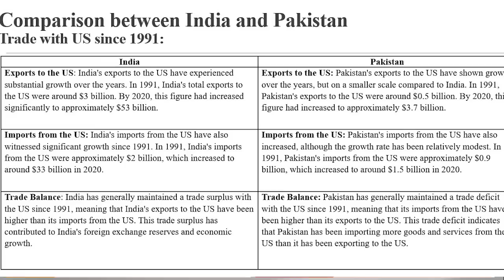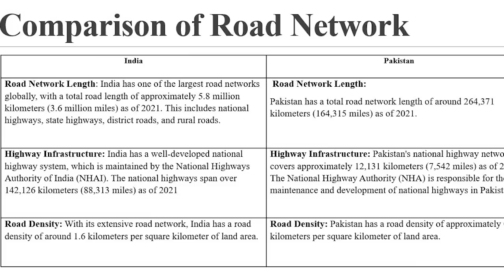New Heights between India and the USA - PM Modi Visit in context of Indo-USA History -Dheeraj Sharma